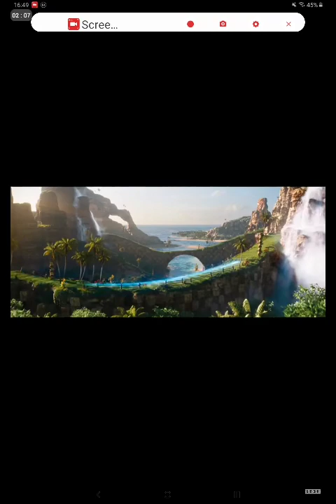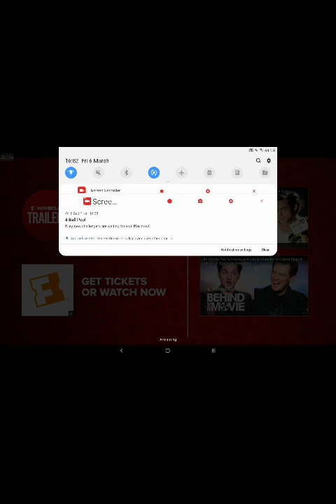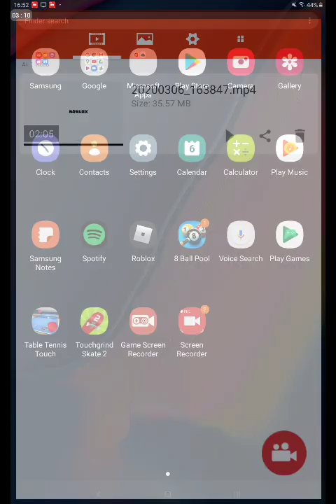Sonic Movie Trailer